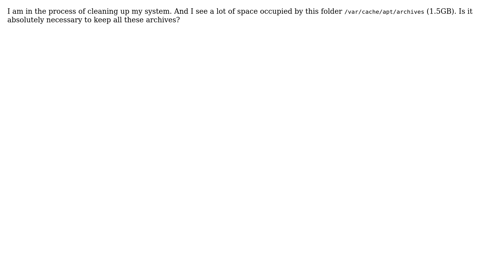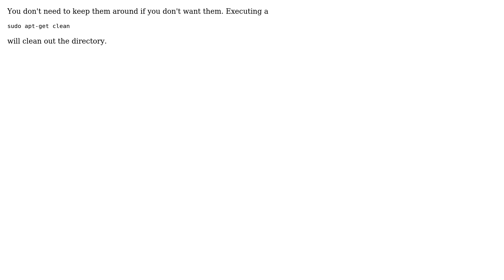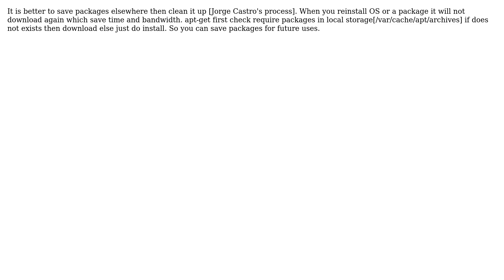Ubuntu: var/cache/apt/archives occupying huge space (4 solutions!)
Ubuntu: var/cache/apt/archives occupying huge space

The Question: I am in the process of cleaning up my system. And I see a lot of space occupied
by this folder /var/cache/apt/archives (1.5GB). Is it absolutely necessary to
keep all these archives?

You don't need to keep them around if you don't want them. Executing a
sudo apt-get clean
will clean out the directory.

It is better to save packages elsewhere then clean it up [Jorge Castro's
process]. When you reinstall OS or a package it will not download again which
save time and bandwidth. apt-get first check require packages in local storage
[/var/cache/apt/archives] if does not exists then download else just do
install. So you can save packages for future uses.

You can adjust settings in Synaptic package manager, menu Settings/Preferences,
the Files tab. From there you can also delete the cache.

With thanks & praise to God! With thanks to the many people who have made this project possible! | Content (except music & images) licensed under cc by-sa 3.0 | Music | Images & others | With thanks to user Vivek user Sungam user shantanu user krio user Jorge Castro user Elliptical view and the Stack Exchange Network Trademarks are property of their respective owners. You are responsible for your own actions.